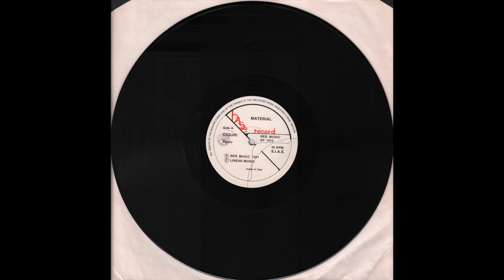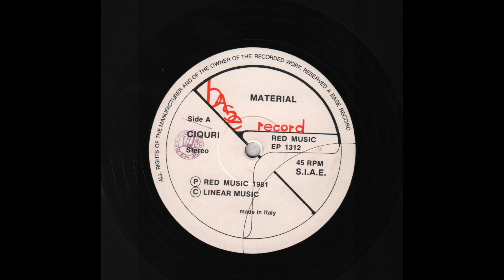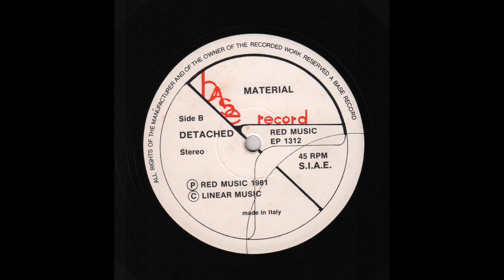Material - Ciquri / Detached (1981) full 12" 45 RPM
Vinyl, 12", 45 RPM, Ital(ia)y - 1981
Base Record — EP 1312, Red Music — EP 1312
1080p - 60fps

00:00 - - - A — Ciquri (Material) . . . (5.28)
06:32 - - - B — Detached (Material) . . . (4.41)

Material:
Robert Quine - guitar
Bill Laswell - bass
Michael Beinhorn - synthesizer, vocals
Fred Maher - drums, guitar, vocals

Recorded on March, 1 and 2, 1981 - NYC

Produced by Material with Martin Bisi

Engineered by Bill Mauchly and Vin Moos

Photograph by Felipe Orrego

Made in Italy by Base Record (Bologna)